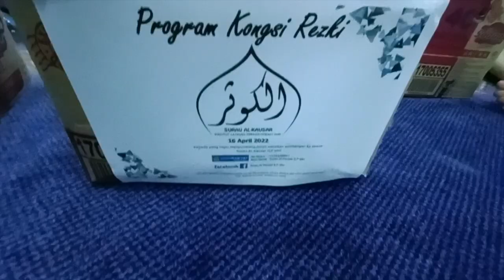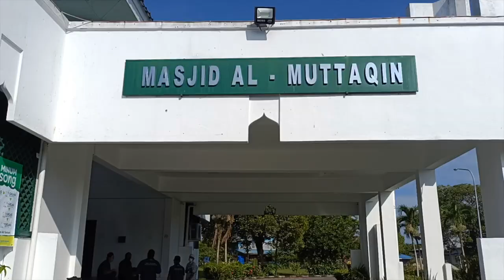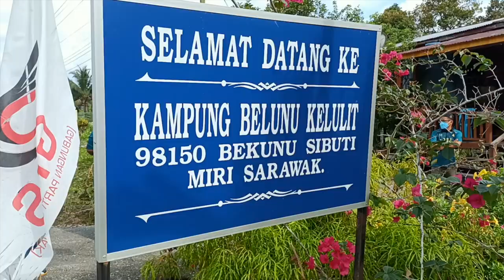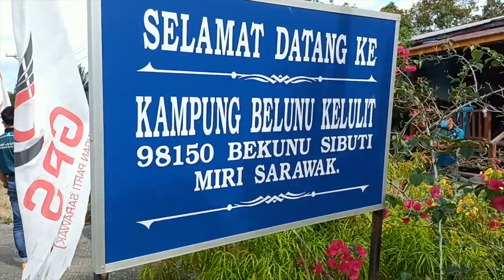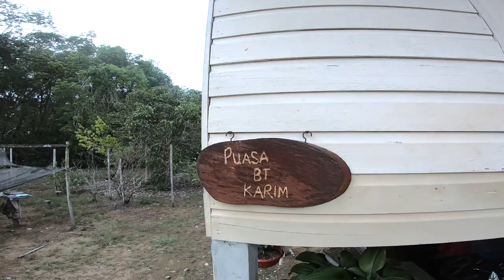KONGSI REZKI Surau Al Kausar ILP MIRI Di Bekenu